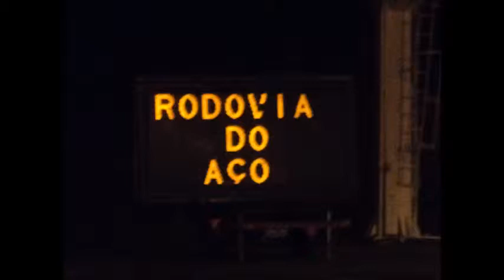DE CAMPO GRANDE À SÃO PAULO